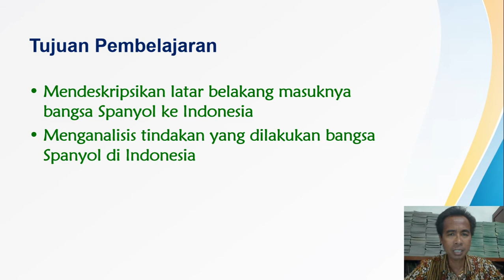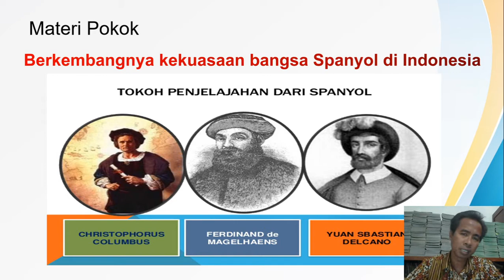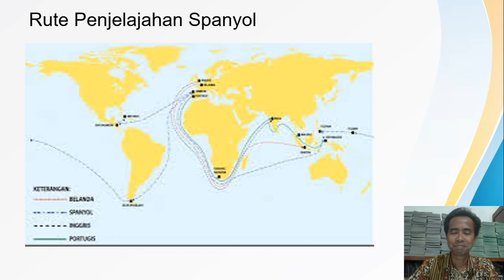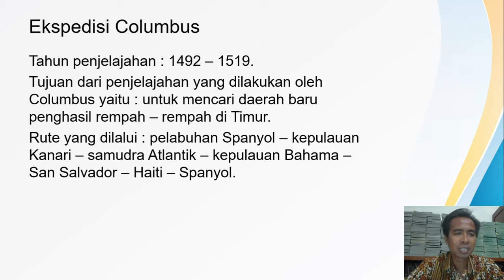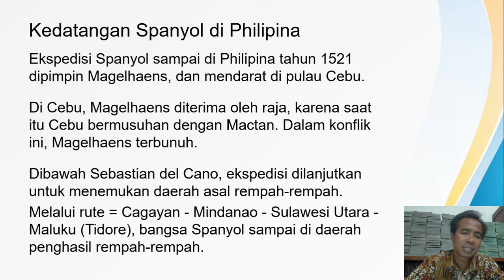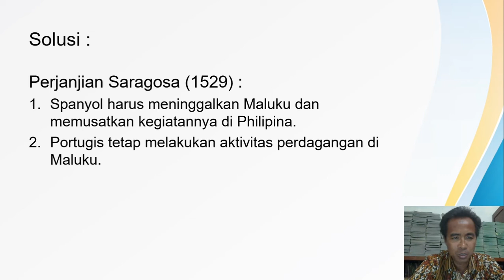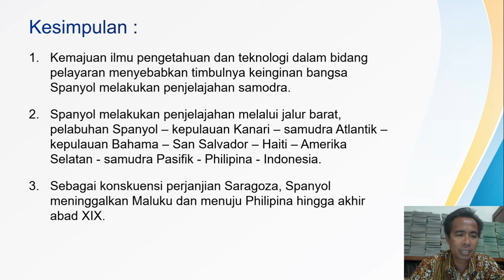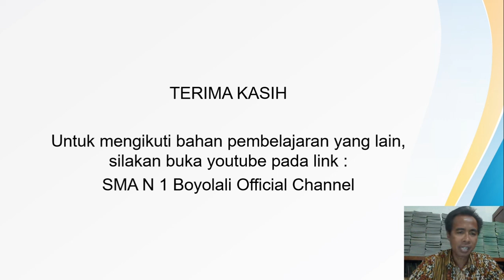Berkembangnya kekuasaan Spanyol di Indonesia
Pembelajaran Sejarah Indonesia Kelas XI MIPA IPS